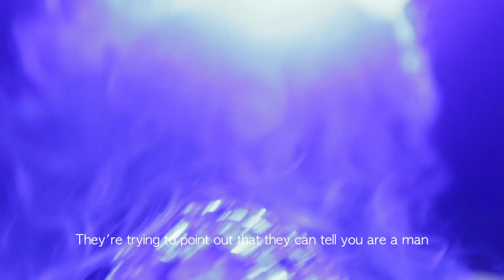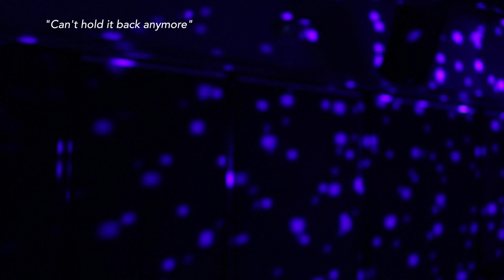Short Video: Not Only Drag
James Downs doesn't know where he would land when he came to Boston three years ago. After he knew about drag queen, he couldn't resist to become one. Now, his night club role "Penny Tentiary" is a celebrate in the community.

Director/Camera: Zoey Sizhong Chen
Special thanks to: BAGLY; Greg Marinovich